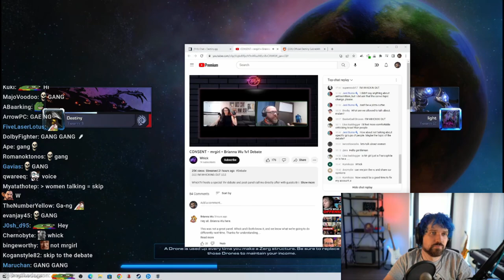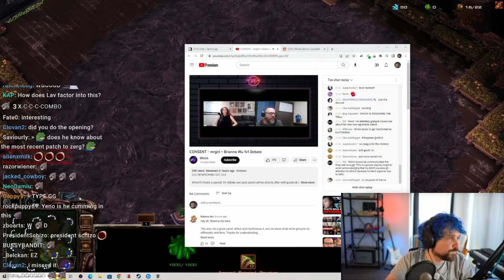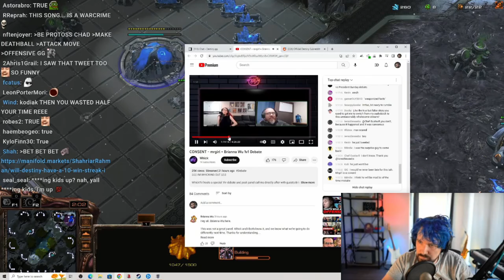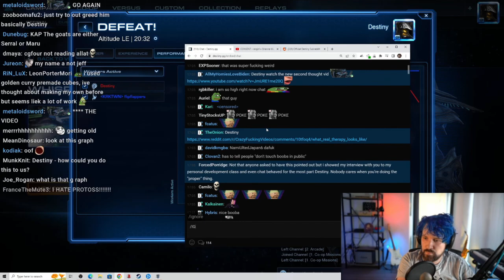Destiny Plays StarCraft2 While Reacting To Mr.Girl And Brianna Wu